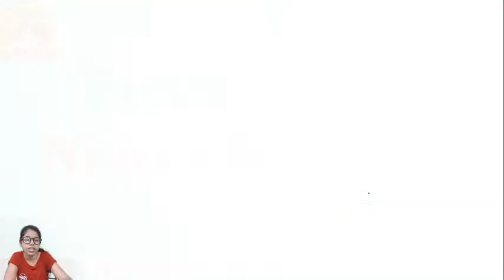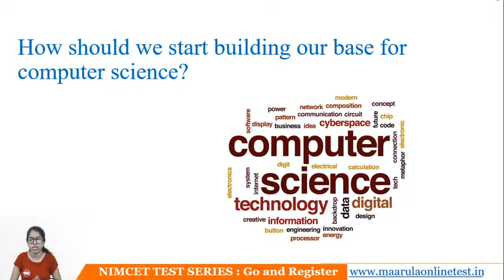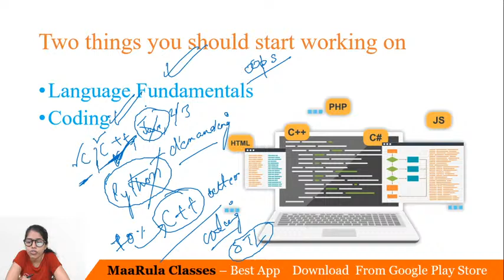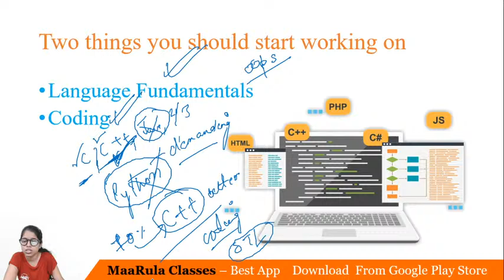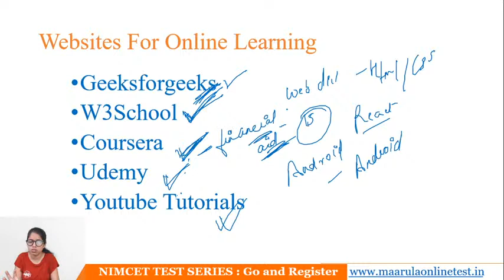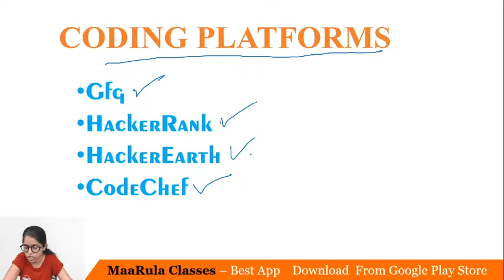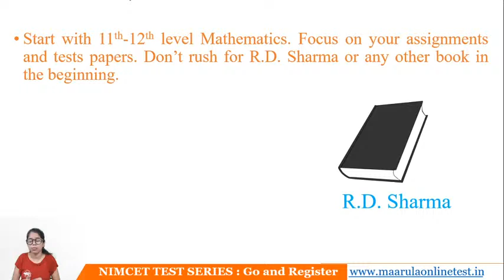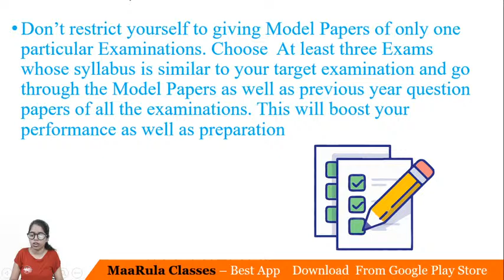Frustrated Nimcet 2020 Students || How To Prepare in odd Days || Nimcet 2021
In this series we will cover complete syllabus of nimcet within 25 days,including mathematics,reasoning,english and computer.We will discuss previous year question papers along with the most important mcqs which are relevant with your nimcet syllabus and paper pattern.

We provide the most refined test papers through our online test series portal. If you want to compete in a true way with the real fighters then MaarRula Classes Online Test series Portal is the best place for you.

We provide regular assignments, tests, answer keys, results and doubt sessions on our app.

Our Faculties:

Mathematics-Amit Katiyar
Computer/Reasoning-Anurag Mishra
Computer-Ram Avtar Singh
Aptitude-Vikas Kumar Pathak`
In this video, we will discuss:-
:: The best study material for NIMCET
:: The best study material for JNU
:: The best study material for BHU
:: The best study material for JAMIA
:: The best study material for MCA-ENTRANCE